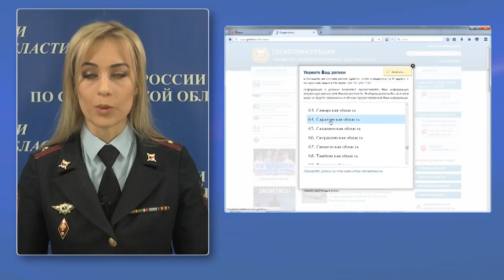Саратовцев просят о содействии в борьбе с нарушителями ПДД